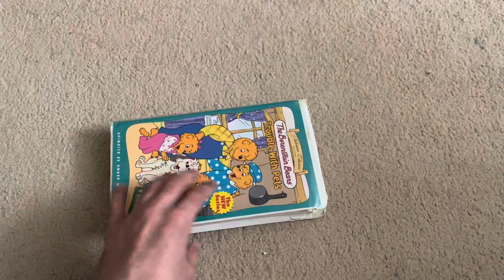The Berenstain Bears: Trouble With Pets 2003 VHS